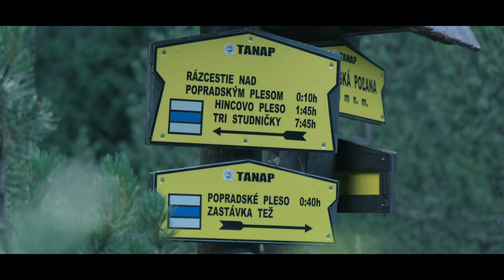RYSY | Tatry | Korona Gór Polski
Jedno z ważniejszych, jak nie najważniejsze wyjście pod kątem Korony Gór Polski. Jest to również ostatni film z tej serii w tym 2024 roku. Ciąg dalszy zdobywania szczytów do Korony Gór Polski, nastąpi w 2025 roku i pewnie w latach kolejnych.

Rozdziały:
0:00 Wstęp
0:48 Trasa pod Popradzki Staw
1:22 Odpoczynek pod Popradzkim Stawem
3:15 Ciąg dalszy wędrówki na Rysy
7:36 Ostatni odcinek przed Rysami
8:00 Rysy | 2501 m n.p.m.
8:23 Droga powrotna
10:02 Zakończenie

Techniczna strona filmu:
- Aparat: Fujifilm X-S10
- Kamera sportowa: GoPro Hero 10
- Obiektyw: Tamron 17-70mm F2.8
- Rozdzielczość: 4K | 23,976 FPS
- Muzyka: California Here We Come (Instrumental Version) - Mattias Tell, Downstreams - Roots and Recognition oraz Morkret - Ooyy